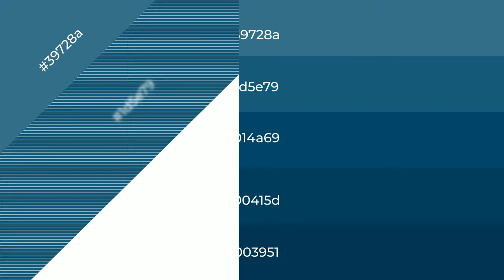Shades & Tints of Adriatic color 014a69 A Warm Blue color 00415d #003951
Shades of Adriatic color 014a69 Warm Shades of Adriatic color with Blue hue for your project!

Shades
Hex 00415d

Tints
Hex 1d5e79